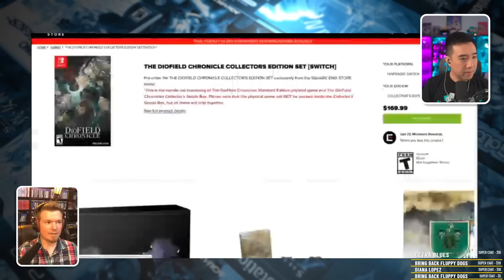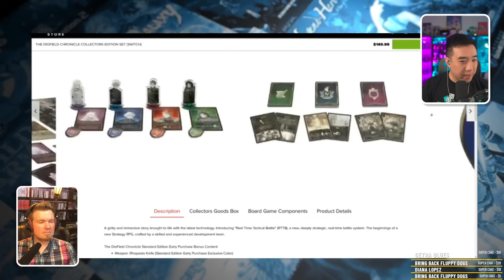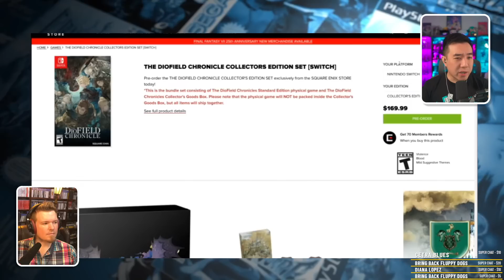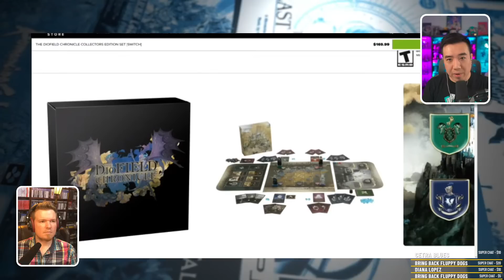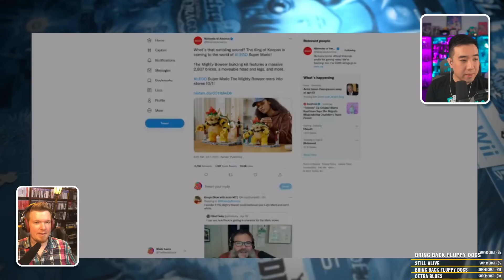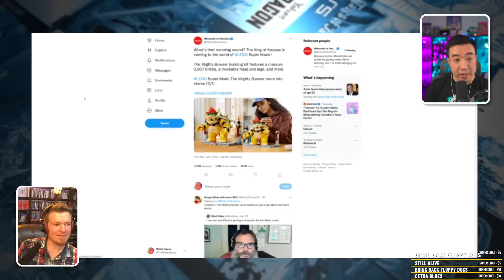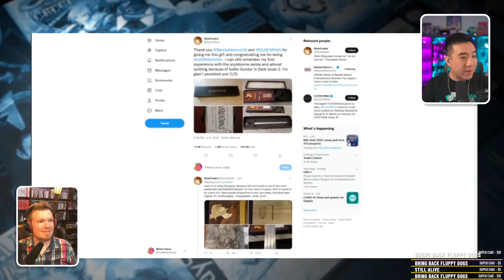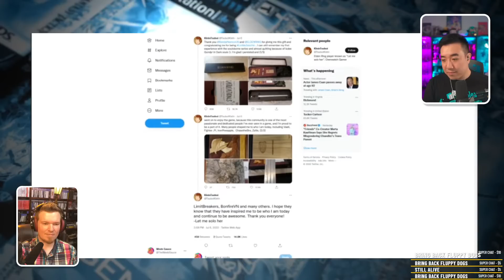Sayonara, Kazuki Takahashi. - HitPoint JRPG Podcast!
EXTERNAL LINKS
►Forspoken delay announcement tweet
►Square Enix interview with IGN about Crisis Core Reunion
►F-Zero fan spent $40,000USD to ask Nintendo executives about the game
►Let me solo her tweets about Bandai Namco present

TIMESTAMPS
0:00:00 Intro
0:01:17 Welcome back to HitPoint!
0:03:10 Viewer Voicemail: On Collector's Editions
0:17:44 Comment from Last Week

Game Delays:
0:22:45 Forspoken Delayed

New Game Updates
0:25:35 Sea of Stars to PS4/PS5
0:26:24 New Trailer Review
0:28:08 DIY Collector's Edition
0:29:55 Sword and Fairy
0:31:30 Trailer Review
0:33:30 Valkyrie Profile: Lenneth and Valkyrie Elysium
0:34:49 Trailer Review
0:42:45 DioField Chronicle Bonuses

Anime News:
0:48:49 Yu-Gi-Oh! Creator Kazuki Takahashi Has Passed away.

Industry News:
0:53:00 ReedPop Taking Over E3
1:02:05 Lollipop Chainsaw Remake Creators Uninvolved
1:04:30 Crisis Core Reunion Details from Producer
1:07:54 Remakes VS Remasters

Merch Drops:
1:10:38 2,800-Piece Lego Bowser
1:13:00 Splatoon 3 Special Edition Switch
1:14:12 Reveal Review
1:17:48 Splatoon Pro Controller

Fan/Community Projects:
1:18:29 $40k to Ask Nintendo About F-Zero
1:20:45 What Would SuperDerek Ask?
1:22:14 Baku makes it Real for Derek
1:24:20 Let Me Solo Her's Gift

Housekeeping:
1:31:55 Responding to Superchats
1:40:10 Gaming Regrets
1:44:56 Closing Thoughts